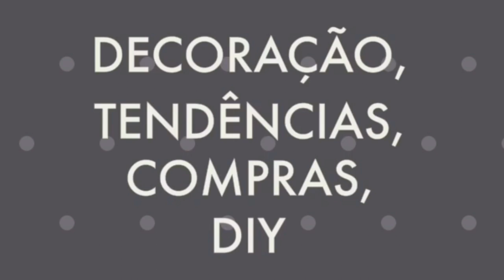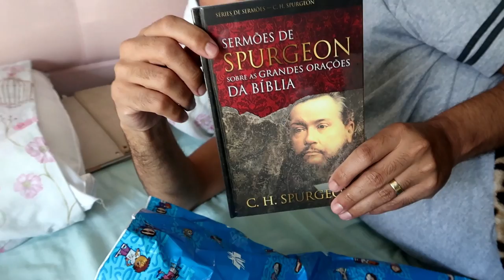VLOG ANIVERSÁRIO DO MARIDO, CAFÉ NA CAMA, ALMOÇO ESPECIAL, MESA POSTA,NOSSO CULTO- Por Cah Almeida